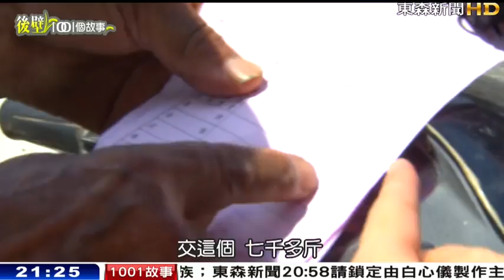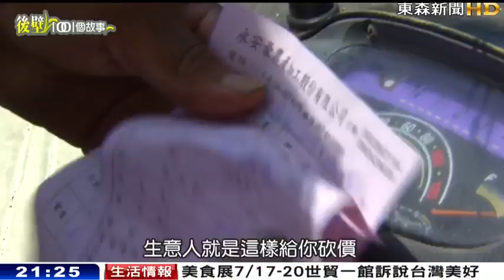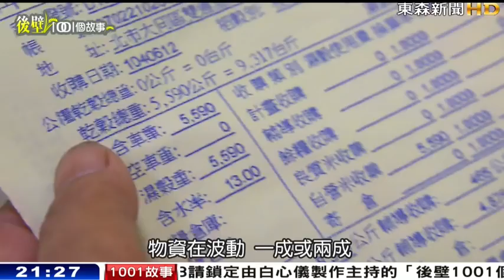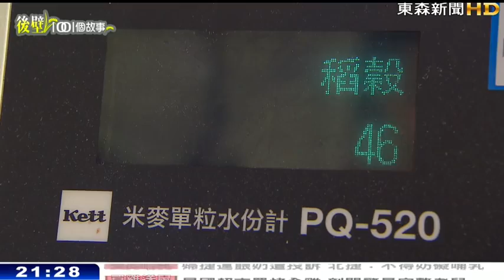2015.07.19 後壁1001個故事 Part 2